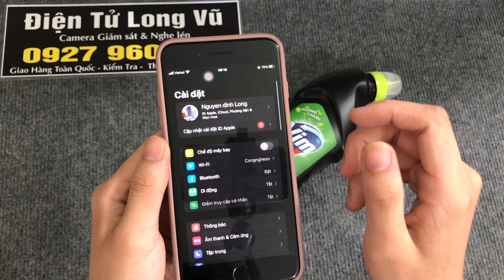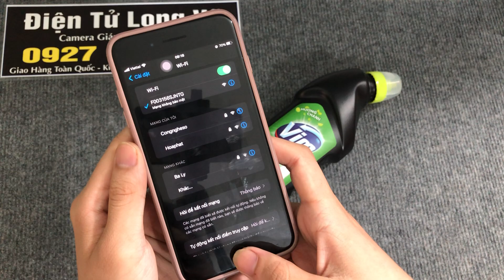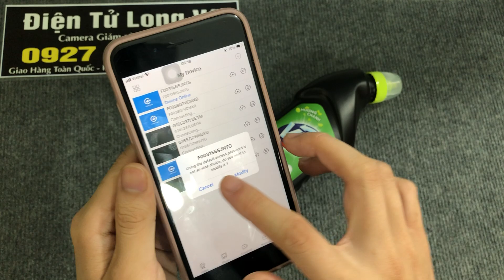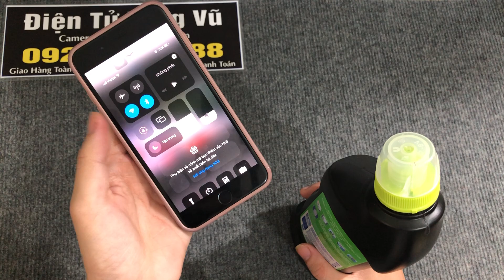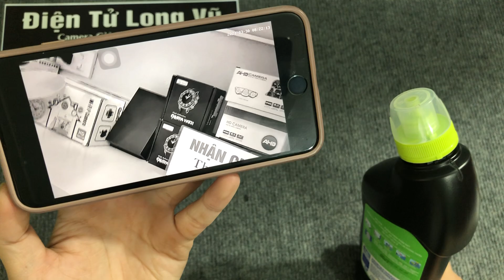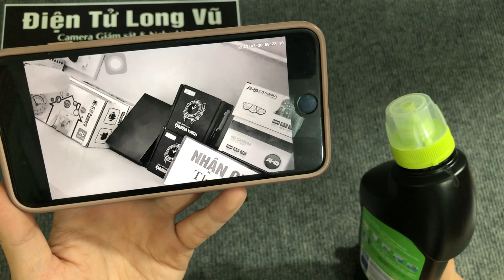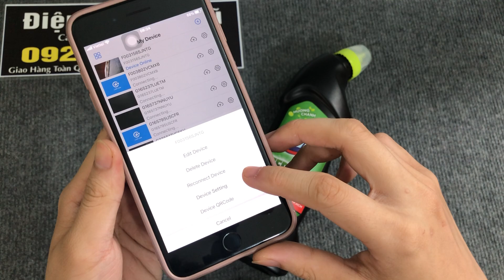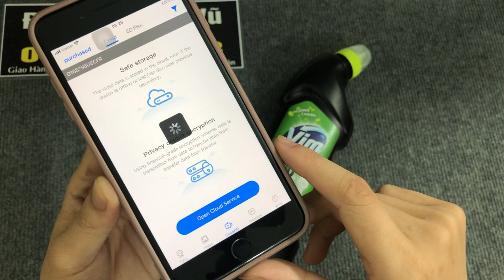Camera nguỵ trang nước tẩy rửa Vim, mắt camera ẩn không thể phát hiện, pin sử dụng liên tục 90 tiếng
Camera ngụy trang nước tẩy rửa VIM
Camera kết nối từ xa qua điện thoại
hỗ trợ lưu thẻ 256GB

Bảo hành 1 năm  ( lỗi đổi mới )
Tặng kèm thẻ nhớ 256GB - Bảo hành 1 năm đổi mới cho khách hàng
🏪 Bắc Ninh: Đại Thượng - Đại Đồng - Tiên Du - Bắc Ninh
🏪 Hà Nội: Chung Cư Đồng Tàu N10 - Thịnh Liệt - Hoàng Mai - Hà Nội
🏪 Sài Gòn: 480 Đường Bình Quới - Phường 28 - Bình Thạnh - HCM